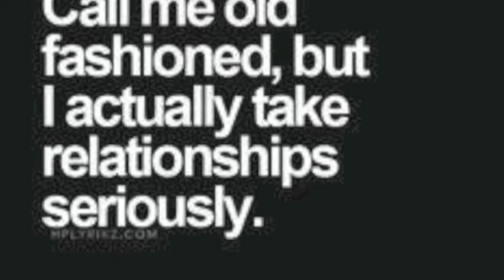MASTERBÜHL ALONE IN MY HEAD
That`s how people feel sometimes...